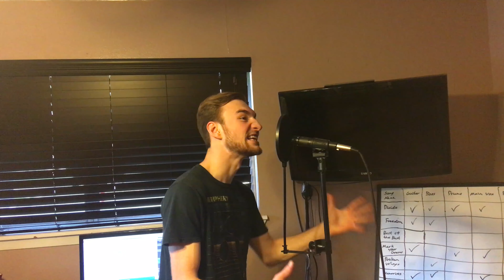Periphery - Reptile (Vocal and Guitar Cover) by Chance Battenberg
Here's my guitar and vocal cover of the first half of Reptile by Periphery. This one is important to me especially because of how important Periphery are as a band to me and as people that have been awesome to me, so I wanted to make sure I did this cover justice.

I also finally made a patreon, and while I don't expect anyone to be a patron right now, if you want to support me right now I definitely won't complain lol.